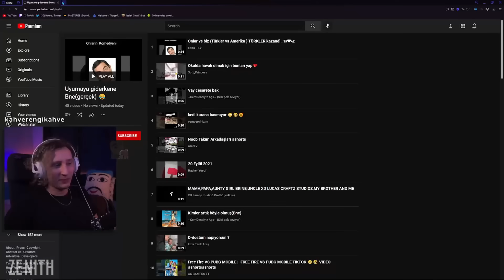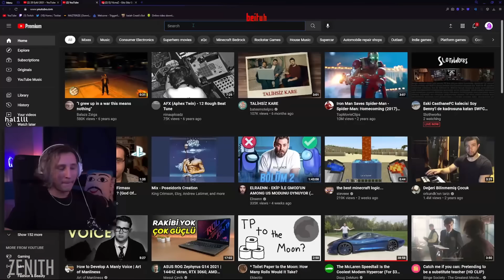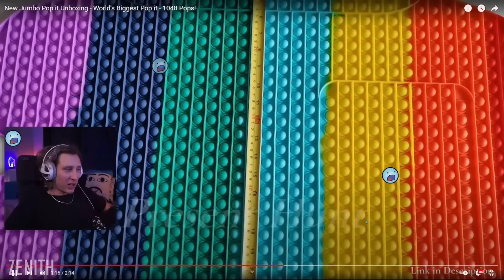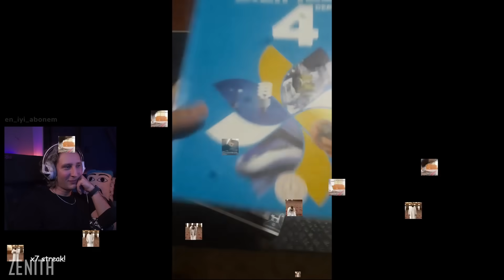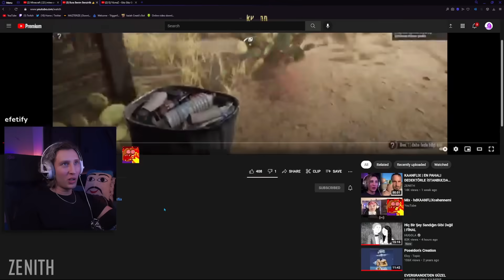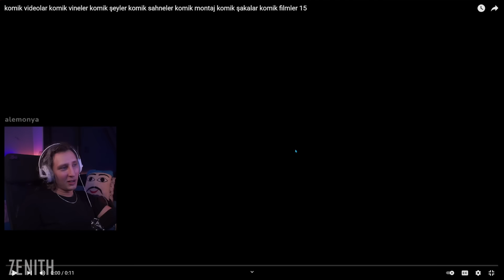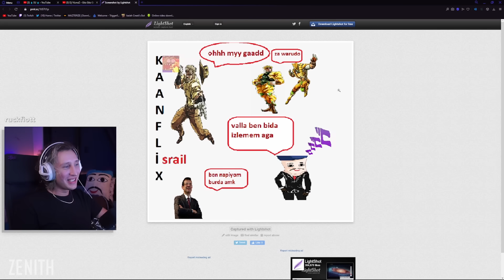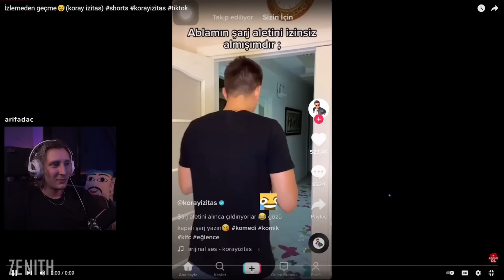KAANFLIX | CRINGE TIKTOK VİDEOLARI PLAYLISTI İZLİYOR #9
Yayın Tarihi: 22 Eylül 2021